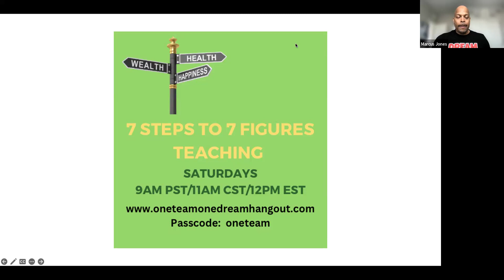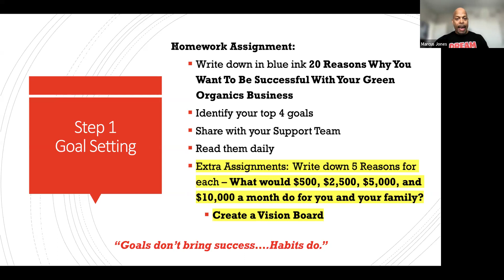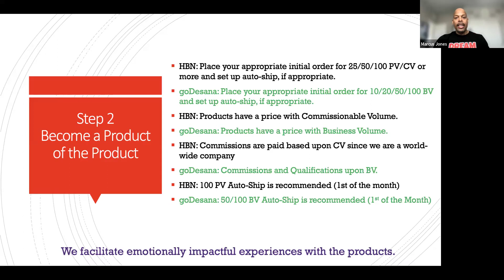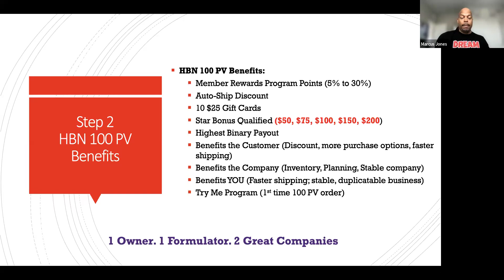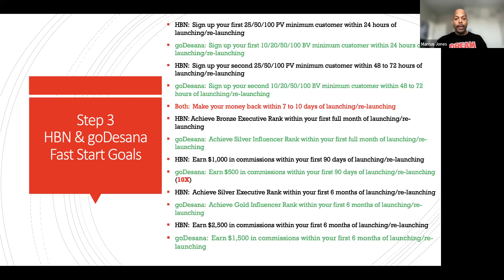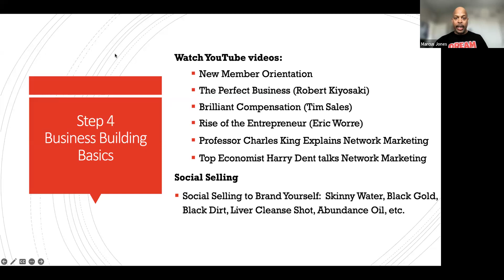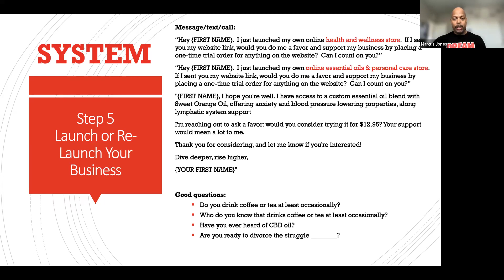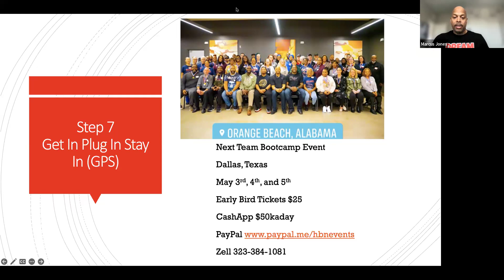Replay 7 Steps To 7 Figures Teaching | 2.17.24